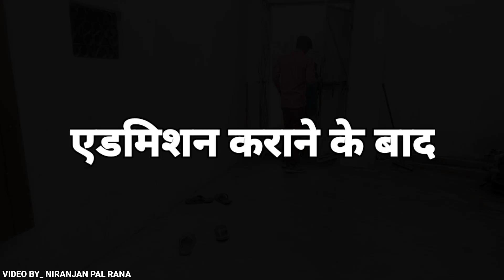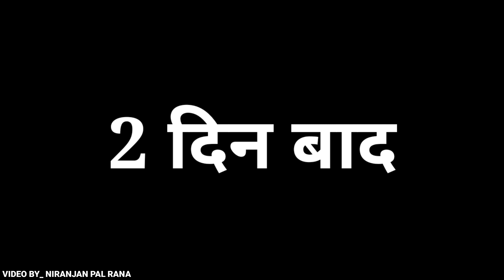भिखारी बने करोडपति | Waqt Sabka Badalta Hai | भिखारी VS Gangester | Niranjan Pal Rana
Dosto Video Pasand Aaye To Like Jaroor Kare Aur Comment Box Me Apna Favourite Part Bhi Bataye Aur Channel Per New Ho Toh Channel Ko Subscribe Jaroor Kar Lo Aur Well 🔔 Icon Press Karen

Actor's _ Satya Rana, Raj Rana,Madan Rana, Dhanpat Rana,Niranjan Pal Rana,Satyaveer Rana

Aditor _ Mahaveer Rana
Thambnail _ Mahaveer Rana
Script _ Mahaveer Rana
Director _ Niranjan Pal Rana